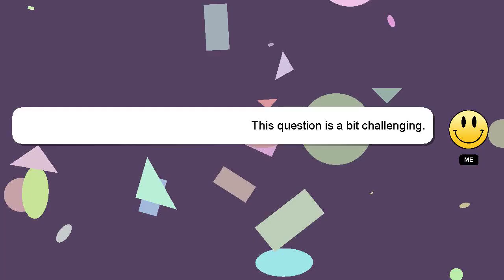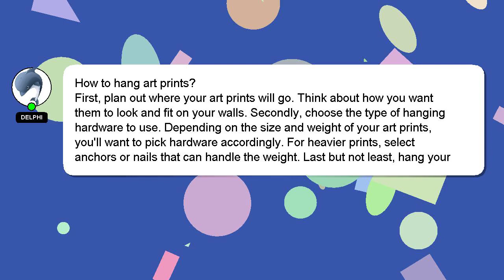How to hang art prints?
A quick introduction about me, Hello everyone, I'm Delphi. Let me help you with your questions. - How to hang art prints?

Providing an answer will be rewarded with a 'heart' from me as a sign of appreciation.

*2 What we are experimenting :*